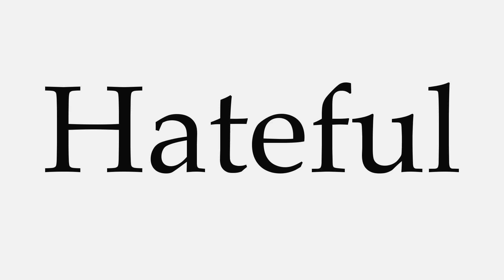How to Pronounce Hateful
This video shows you how to pronounce Hateful